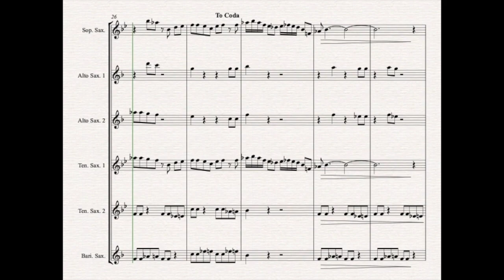Baby Elephant Walk - Saxophone Ensemble - ♪ Sheet Music ♪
Mancini's infamous 'Baby Elephant Walk' from the film 'Hatari' is arranged here for Saxophone Ensemble (S, A, A, A/T, T, B) by Kate Agioritis.